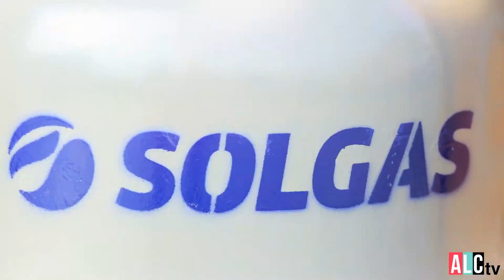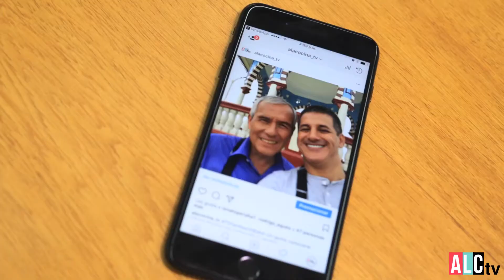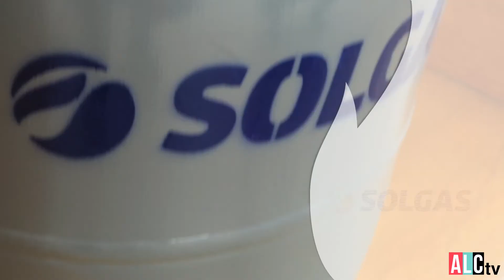72 Familias Un Balón I Conoce el Saltadito de los Escudero